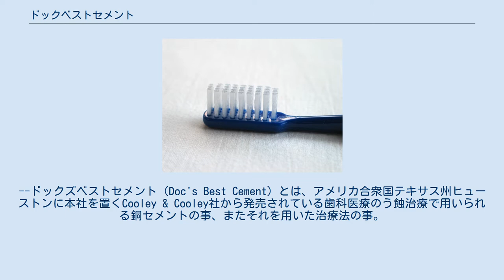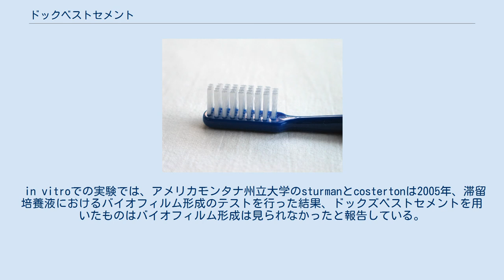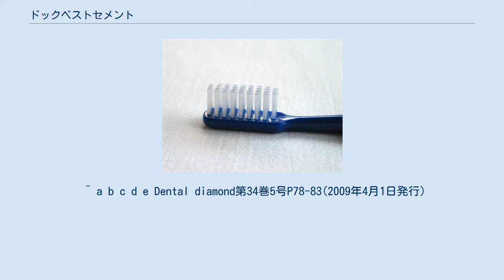ドックベストセメント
--ドックズベストセメント（Doc's Best Cement）とは、アメリカ合衆国テキサス州ヒューストンに本社を置くCooley & Cooley社から発売されている歯科医療のう蝕治療で用いられる銅セメントの事、またそれを用いた治療法の事。
銅の殺菌力により、従来であれば抜髄（神経をとる治療）になる症例で、神経を残すことができると期待される治療法である。
ヒールオゾンと同様にミニマムインターベーションをコンセプトとする治療法である。
日本に紹介されて10年以上経過するが2020年現在、日本では薬事法の認可を受けていない。
 従来の治療法では、歯髄まで感染したう蝕は、暫間的間接覆髄法や直接覆髄法で対応できる限られたケース以外は原則的に抜髄となっていた。
ドックズベストセメント法は感染歯質をすべて除去すると露髄する場合、感染歯質を残し薬効低下がなく半永久的に薬効が続くドックズベストセメントを置くことにより歯質内の病巣を無菌化し、軟化象牙質を硬化させ、歯髄を残し、治療を終了する治療法である。
しかし、材料の発案者をOK牧場の撃ち合いで有名なドク・ホリデイと主張しているが時期的な整合性に疑問符がある事、この材料に関する公式にpublishされた論文がほぼ存在せずエビデンスが殆どない事から、効果を疑問視している歯科医師も多い。
 in vitroでの実験では、アメリカモンタナ州立大学のsturmanとcostertonは2005年、滞留培養液におけるバイオフィルム形成のテストを行った結果、ドックズベストセメントを用いたものはバイオフィルム形成は見られなかったと報告している。
 安全性に関してはローマリンダ大学のLi.Y、Zhang.W、Onyango.Oが2005年細胞毒素は認められないことを報告している。
 ^ a b c d e Dental diamond第34巻5号P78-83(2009年4月1日発行)